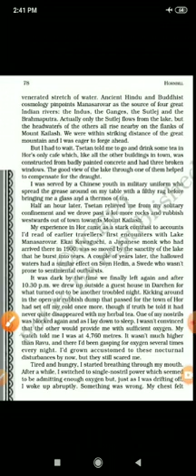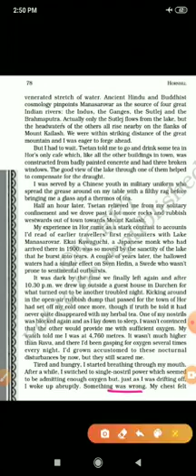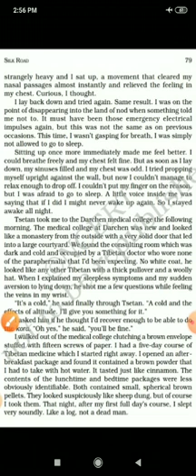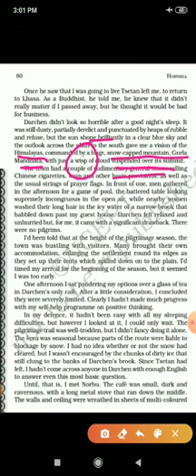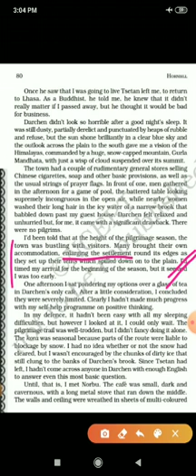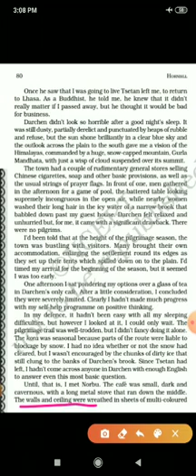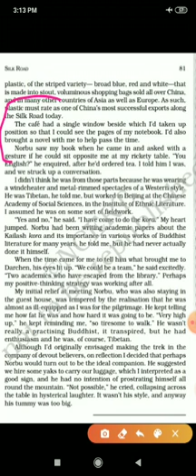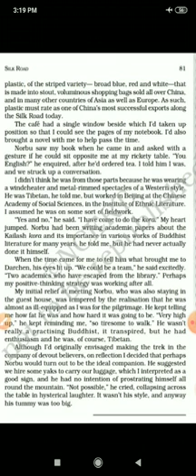English Language Class 11th Silk Road Nick Middleton Hornbill Part 3